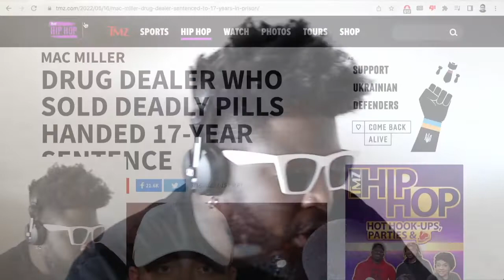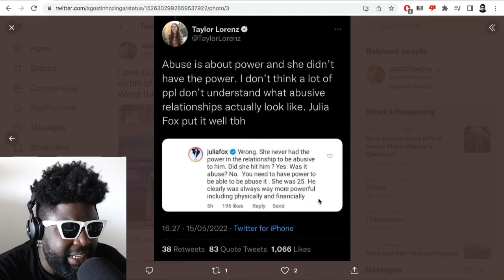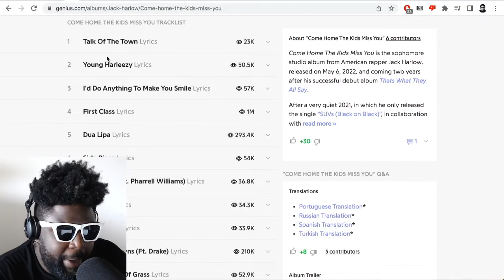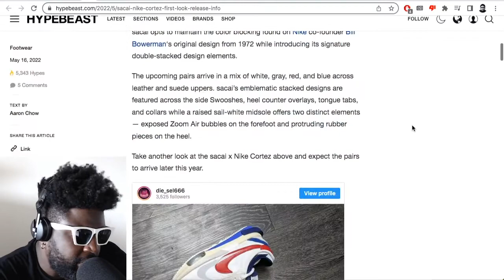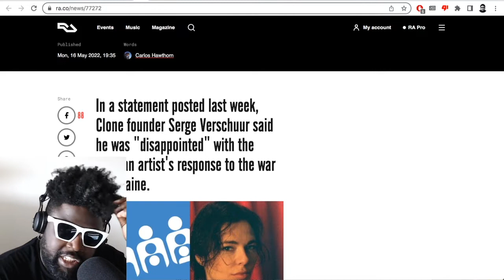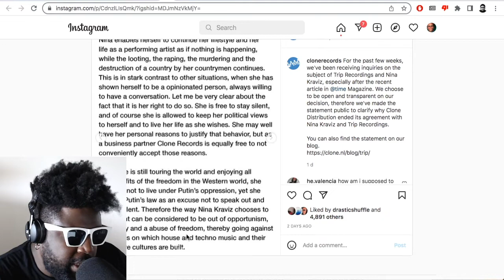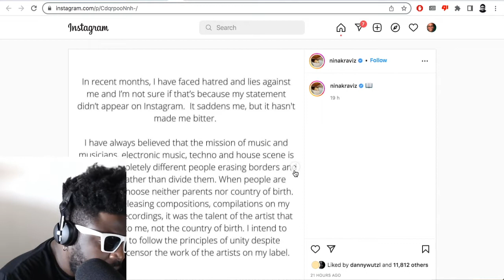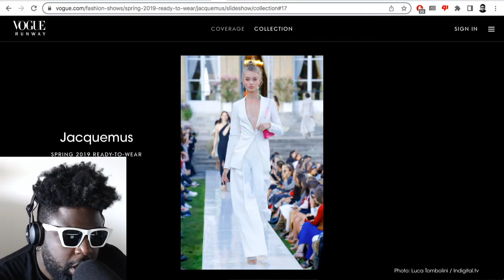Mac Miller, Julia Fox, Jack Harlow, Kendrick Lamar, Nina Kraviz & MORE | TAZS #577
Agostinho rambles about second Mac Miller fatal drug dealer being sentenced to 17 years in prison, Julia Fox's hypocrisy in defending Amber Heard but wearing Alexander Wang, Jack Harlow and Kendrick Lamar's new album reviews, the sacai x Nike Cortez, Tesla semis finally being available for preorder, Travis Scott performing at the Billboard Music Awards, HYPEBEAST advertising cars their readers cannot afford, Clone distribution dropping Nina Kravix for her refusal to comment on Putin and the war in Ukraine, Jacquemus and Nike up-and-coming collaboration and more...